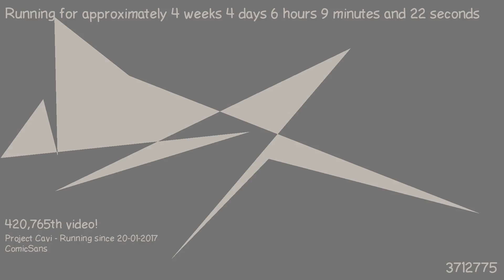1487736813 - Webdriver Cavi - O